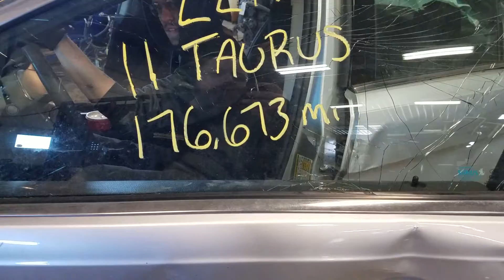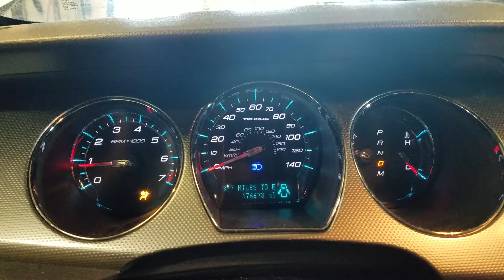22A0011 2011 FORD TAURUS 176,673 MILES